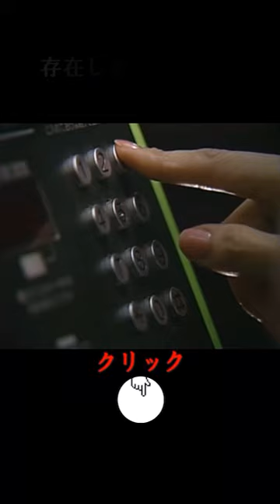東京ラブストーリーロケ地巡り㊿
東京ラブストーリーロケ地巡りの紹介動画です。
東京ラブストーリーロケ地巡りVol.21「東京都渋谷区代々木神園町代々木公園通り」